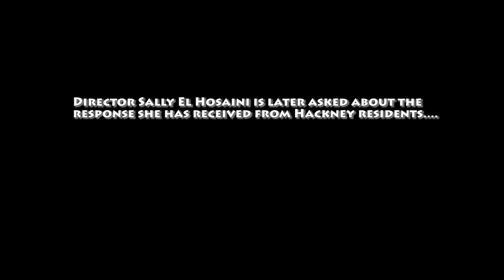Exclusive Interview with MY BROTHER THE DEVIL's Sally El Hosaini & James Floyd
Reel Film News' BrandonTroy speaks with MY BROTHER THE DEVIL writer/director Sally El Hosaini & star James Floyd.